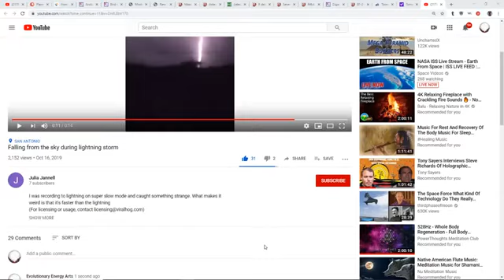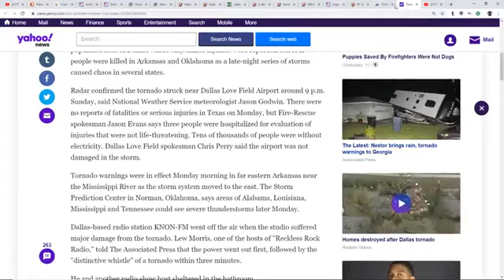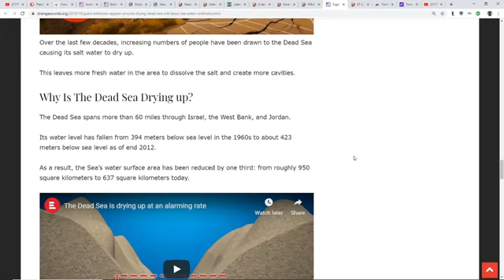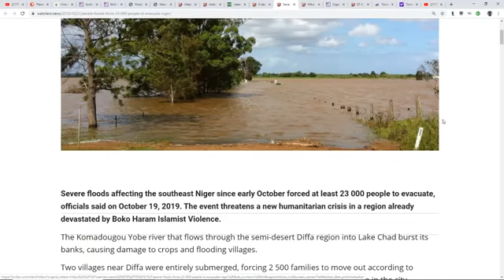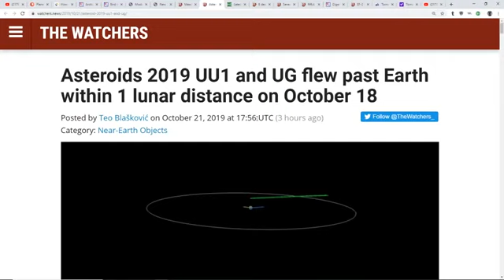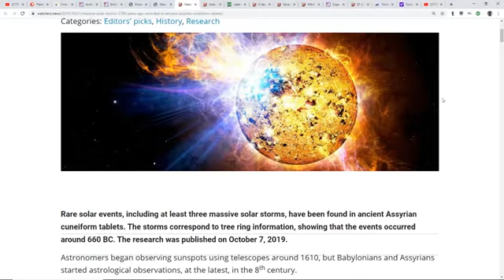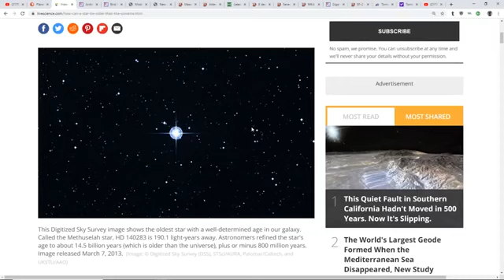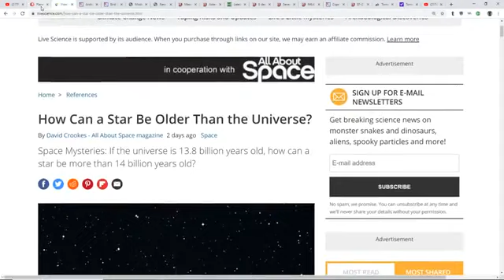Strange and Unusual Object Falls From Sky In Lightning Storm!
Strange and Unusual weather patterns and weird weather. Unexplained weather.

Please share and like this channel.